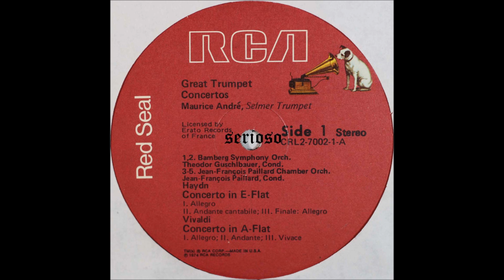Haydn, Trumpet concerto and Vivaldi, Trumpet concerto, Maurice Andre, Trumpet